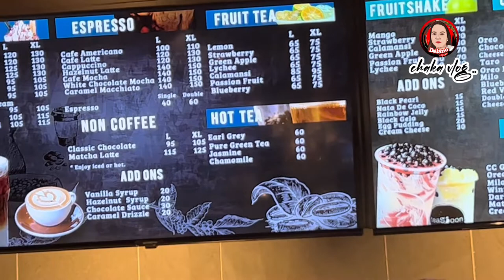Teaspoon Cafe Juan Luna Restaurant try natin kumain dito mga kachaka | chakavlog30 | delanokhaycee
Teaspoon Cafe Juan Luna Restaurant lahat ng Food nila dito masarap